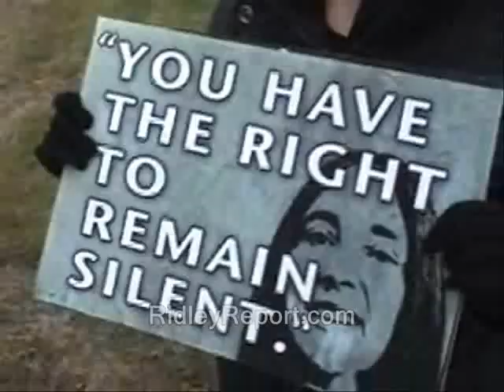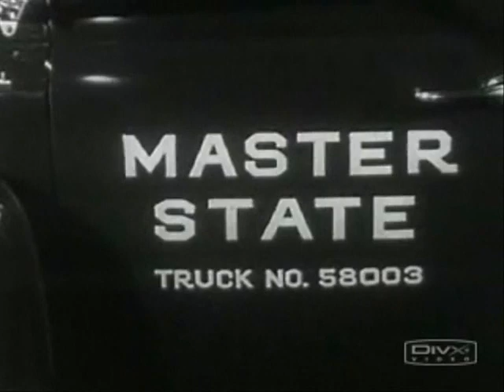Free staters aren't open enough about intentions, says state rep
Sponsor - Free staters aren't open enough about intentions, says state rep.

nh raw news videos new hampshire. dave ridley report. cops Creative commons license, police states public domain footage. freedom ridleyreport free state project free to use, resistance movements live free or die, staters liberty. gary johnson ron paul libertarians politics political